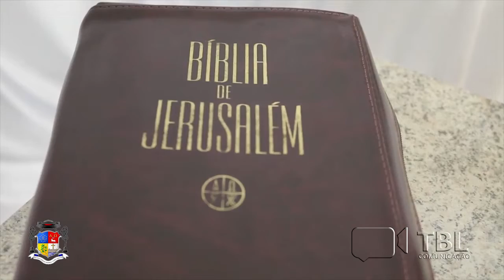Evangelho do Dia - 03/12/2018